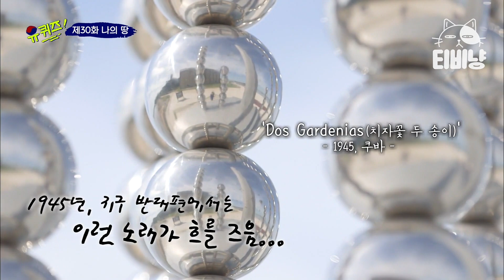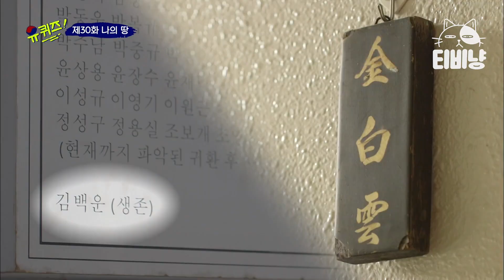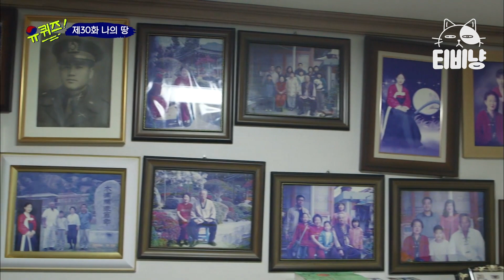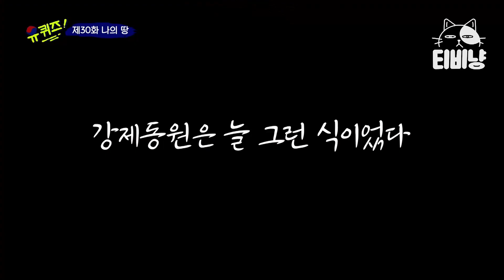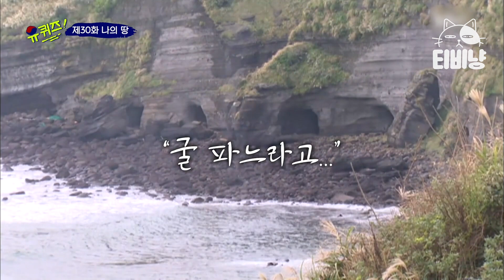[유퀴즈온더블럭] 하늘에 빌고 빌었던 그들의 꿈을 숨긴 일본의 만행,, 강제 동원은 늘 그런 식이었다.. EP30 | 티비냥 | CJ ENM 190813 방송